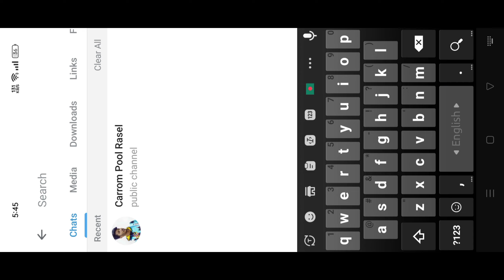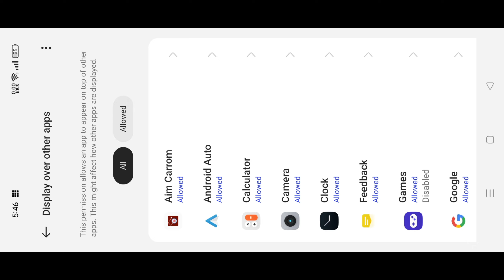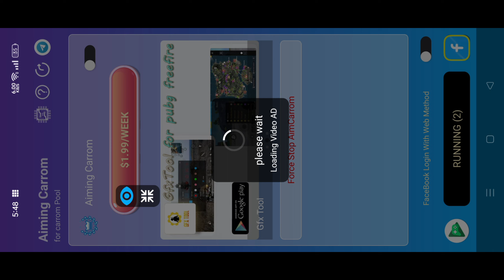Carrom Pool Aim Hack | Carrom Pool Free Hack | Rasel Gaming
If you have watched the entire video then you must learn How to hack carrom pool aim.